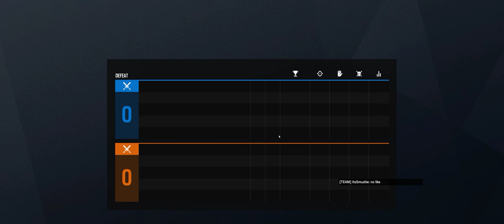Rainbow Six Siege + Part 2942 + Skyscraper TDM Secure + Grim Sky pcgaming crew